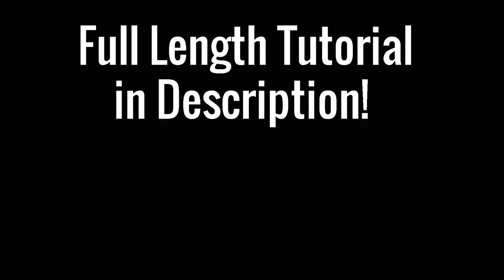Crystal Flower Earrings - Fast Clips || DIY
Fast preview of Crystal Flower Earrings.